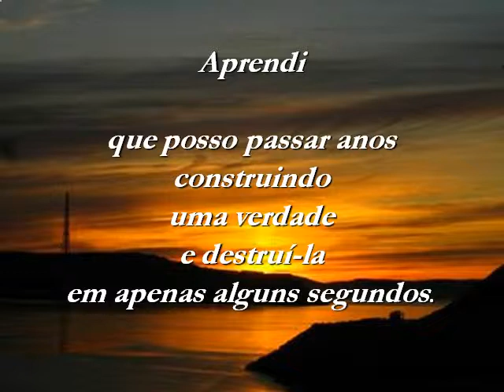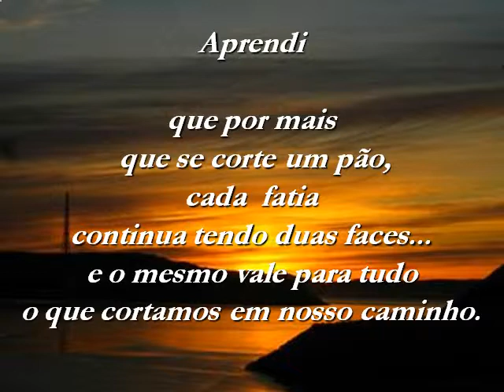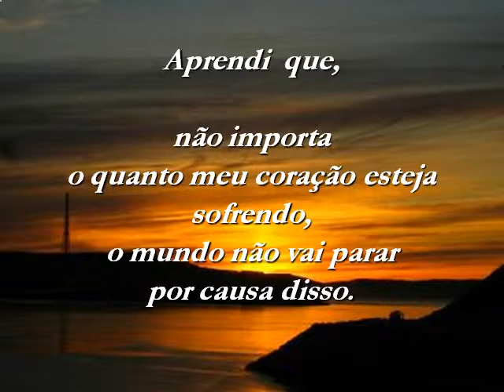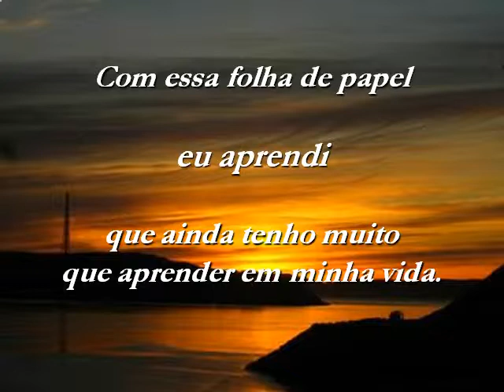APRENDIZ DA VIDA